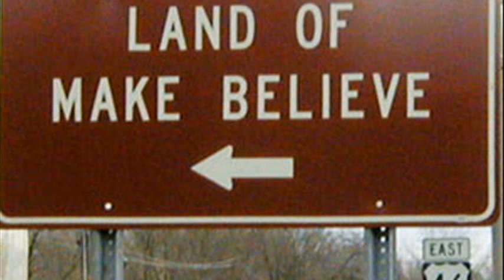Land of Make Believe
land of make believe rides
land of make believe hudson
land of make believe mr rogers
land of make believe chuck mangione
land of make believe lyrics